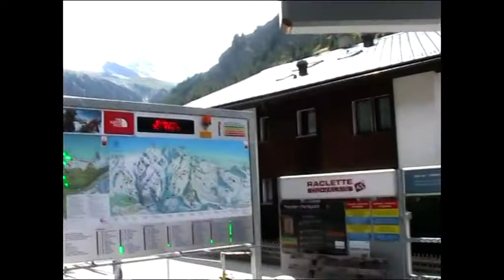zermatt the best holiday ever